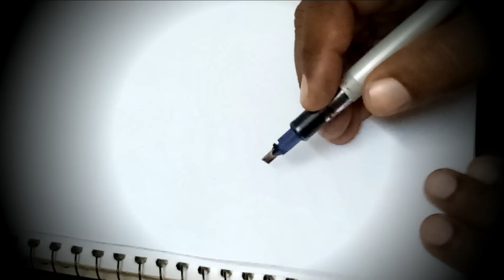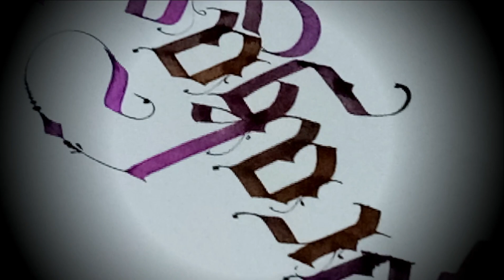Omprakash / Floral Calligraphy / Floral Gothic / Rasraj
A new dimension in Calligraphy writing and Gothic writing i.e. Floral Calligraphy and Floral Gothic Writing. I enjoy this. Hooe you too. Let me know if you wish to see your name in this style. Text on the comment box. Have a great day.